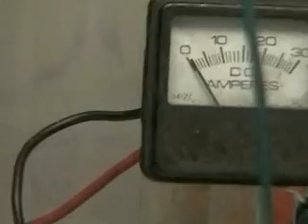Hydrogen Tap (Must See Video 3of 3) #95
This is the last of the 3 videos that show what causes the muck in the cells. These videos also show beyond doubt that stainless steel plates are good when used in the Hydrogen Cell. John AArons